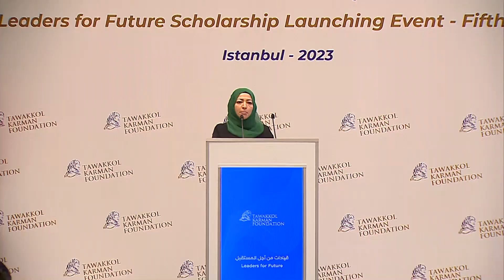كلمة المؤسسة في فعالية تدشين منحة برنامج قيادات من أجل المستقبل _الدفعة الخامسة